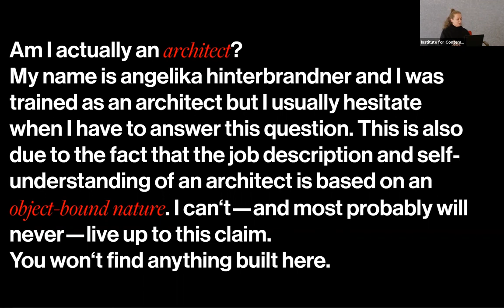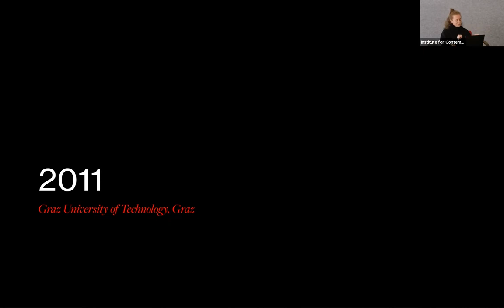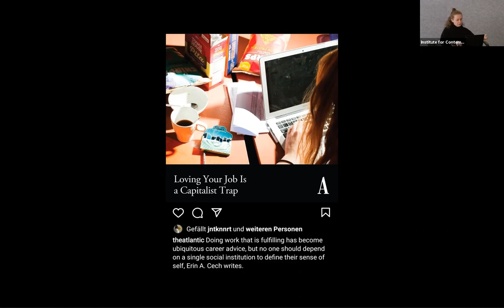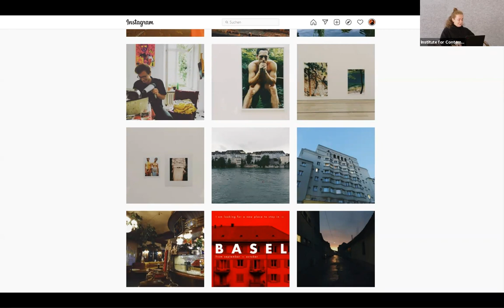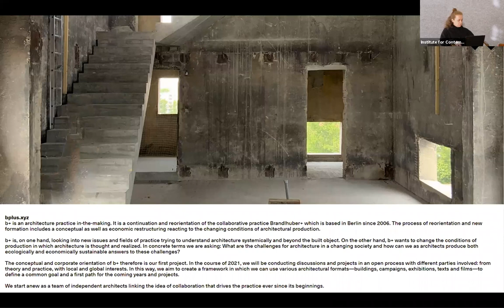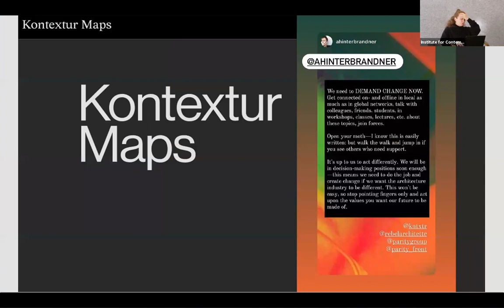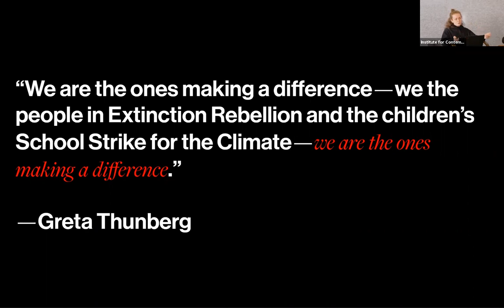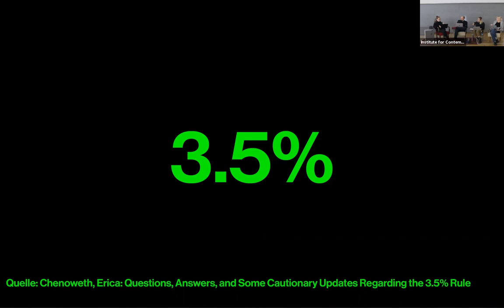am I actually an architect? Lecture IZK TU Graz angelika hinterbrandner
With the semester topic "Why have there been no great women architects?" the IZK set out to explore the historical, structurally institutionalised sexism within the history of art (and architecture).

am I actually an architect?
The lecture and workshop under the title "am I actually an architect? new models of architecture practice" focused on alternative practices in the field of architecture—told through my own story—combined with aspects of feminist self-narration.  How do we narrate yourselves? Can we foster new futures through a change in self-narration?  Which systemic conditions lie beneath these narratives that influence our everyday working environment?

Through reflecting on the processes of how I tell my very own story from an intersectional feminist perspective, we collectively discovered the layers that are shaping possibilities and chances: collective ideas of race, ethnicity, age, class, national origin, and cultural identity. Additionally, new forms of media, as well as access and control over whose stories are told were part of the lecture as well as the workshop.